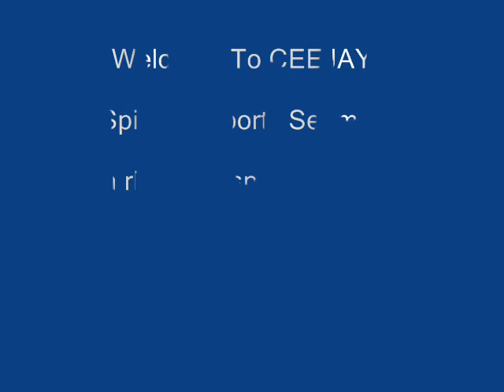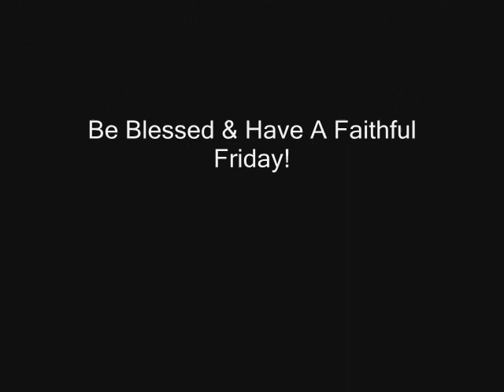NBA, NCAAM & Rd. 1 of NHL Scores, Quick News w/ Sacramento Kings & Elvis Andrus: 3/1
Sports updates on rhemagospelradio.com & ceejaysports.com with a spiritual twist and an encouraging word with CEEJAY!  Today's segment features NBA, NCAAM & Round 1 of NHL Scores, Quick News & Notes featuring the Sacramento Kings & Elvis Andrus' tattoo.